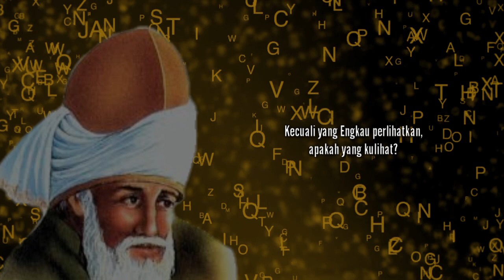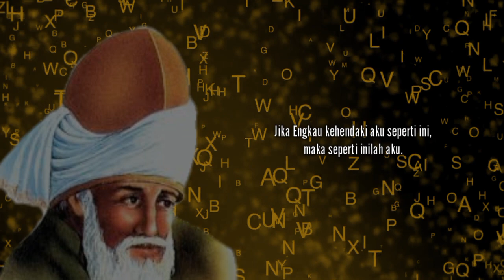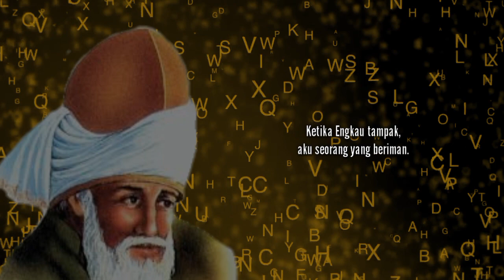PUISI MISTIK JALALUDDIN RUMI - HATIKU BAGAIKAN PENA | SERI MUSIKALISASI PUISI SUFI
"Di dalam wahana,
tempat engkau mewarnai jiwaku,
siapakah aku?
apakah yang kusukai?
apakah yang kubenci?"

See you,

Hanya Engkau
Puisi Mistik Jalaludin Rumi
VO: Selendang Sulaiman

Footage: Intro Books No Copy Right